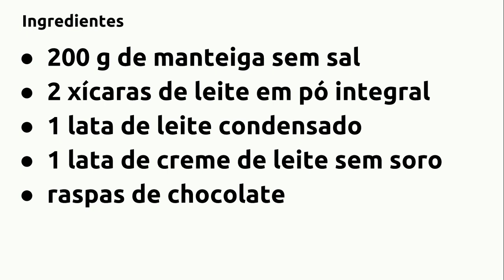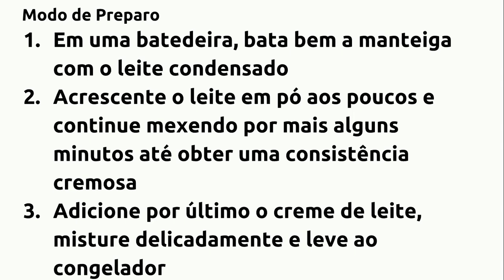COMO FAZER RECHEIO PARA BOLO DE LEITE EM PÓ